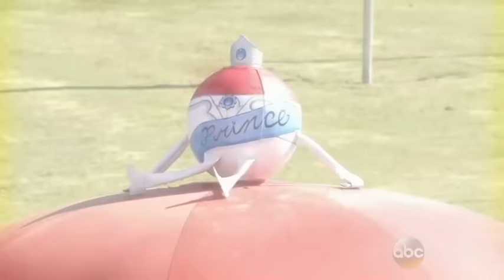Wipeout US Season 6 Compilation Ep. 1-16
A compilation video of all the best Wipeouts from Season 6 of the popular American tv show.